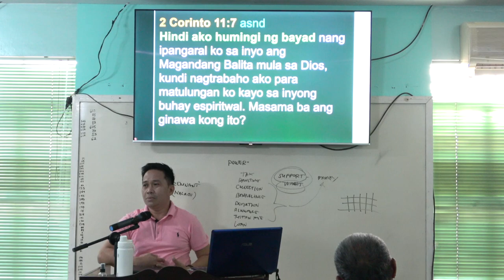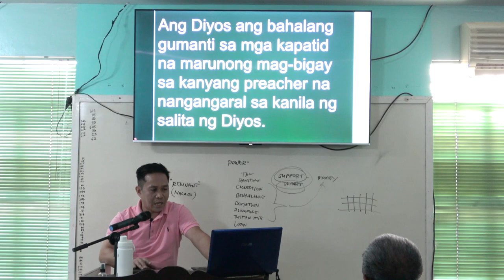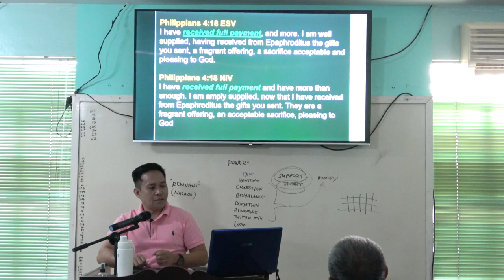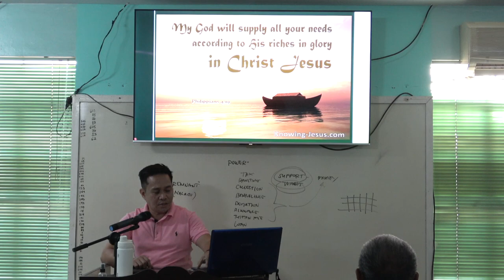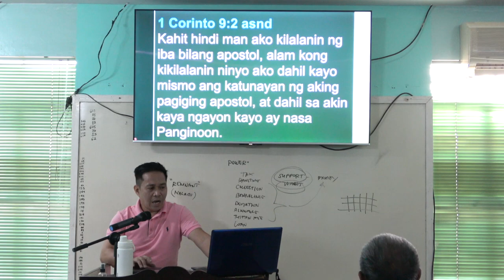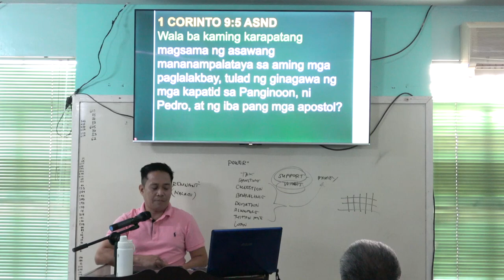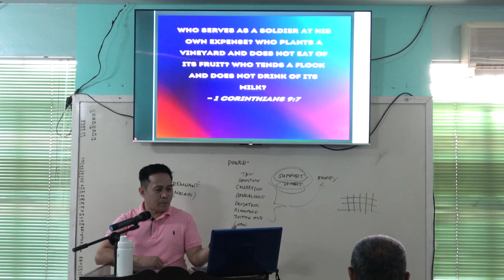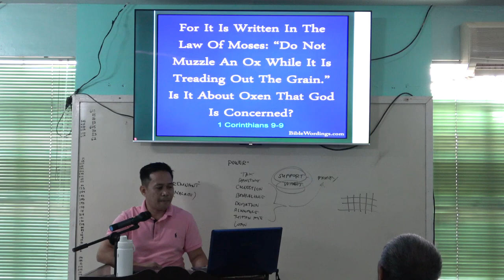20240407 Freely You Have Received, Freely Give Part 5